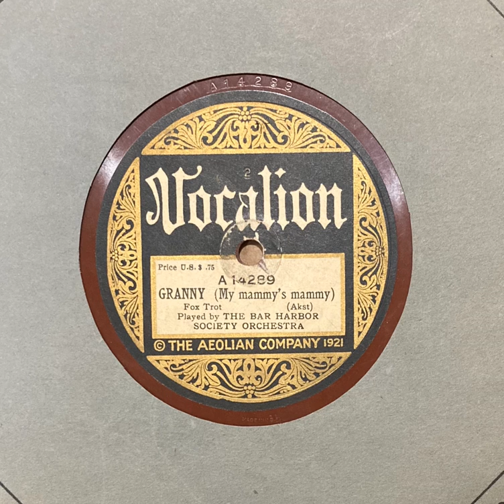Granny (My Mammy’s Mammy) - The Bar Harbor Society Orchestra, 1922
Recorded in March, 1922 and lead by Ben Selvin.